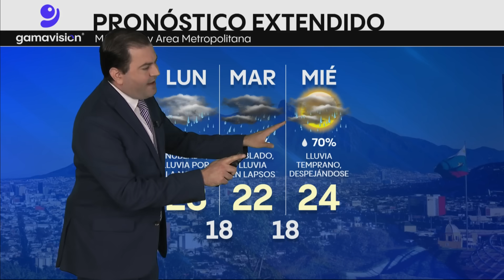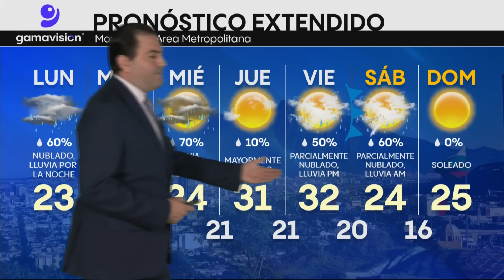El clima en Monterrey hoy 9 de octubre de 2023 Gamavisión Noticias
Alto potencial de lluvias esta noche, mañana martes y temprano el miércoles en Monterrey debido a interacción de remanentes de Lidia, baja presión en el Golfo y vaguada. Otro frente frío podría traer algunas lluvias entre viernes y sábado.